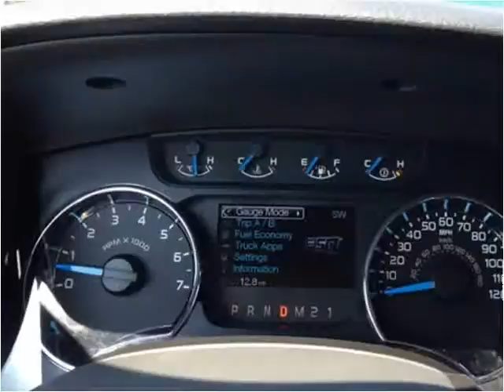2014 Ford F150 New Cars Andalusia AL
This 2014 Ford F150 is available from Andalusia Ford.